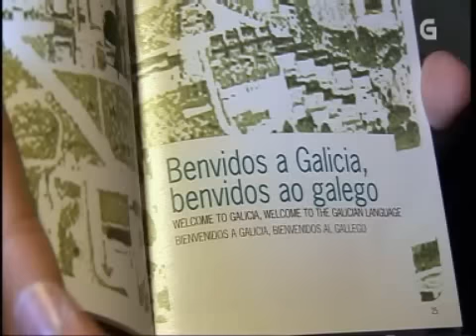Bem Falado - Noticiário das línguas do mundo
Contidos:
Línguas: Situaçom de diversas línguas minorizadas no planeta